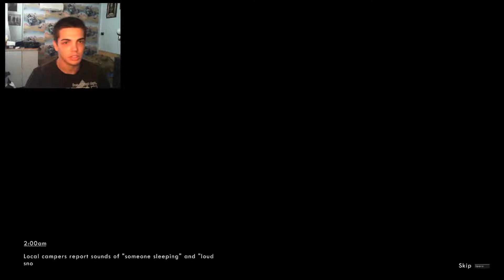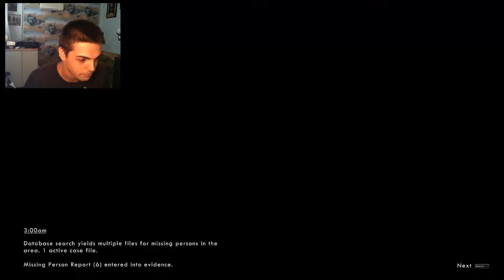Wick #8 Най-накрая го минах.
Ако искате да ме подкрепите моля харесайте клипа, абонирайте се и също така не забравяйте да харесате Facebook страницата ми.